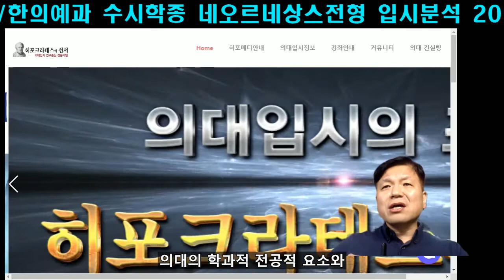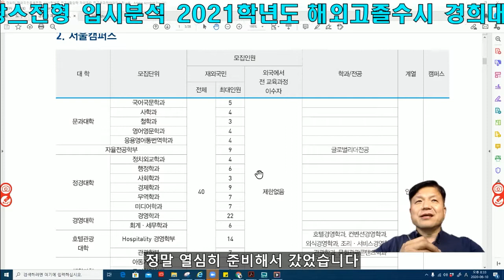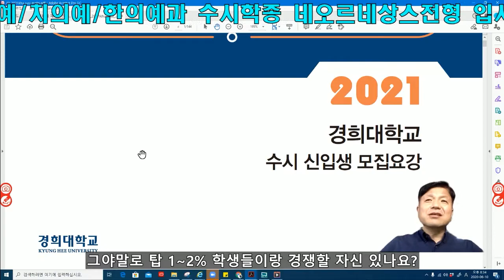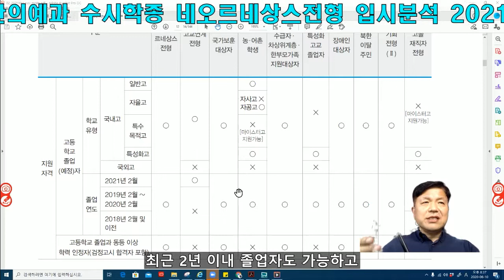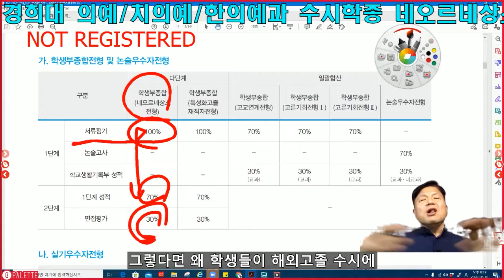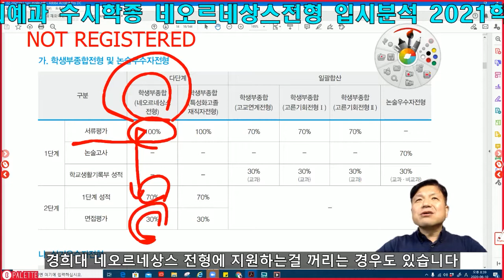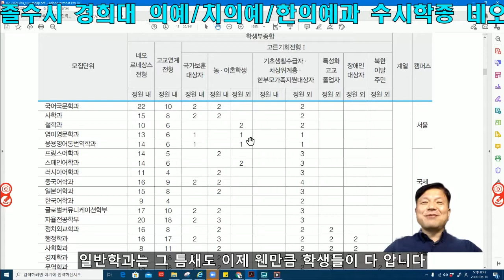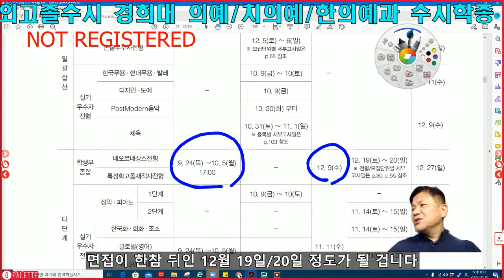해외고졸 수시학종으로 의대 치의대 한의대간다! 경희대 의예 치의예 한의예 네오르네상스전형 분석 1부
경희대 의대/치대/한의대 입시를 위해 3개 팀이 뭉쳤다 ^^

국제학부/글로벌/특기자 및 해외고졸수시전문 싸이미